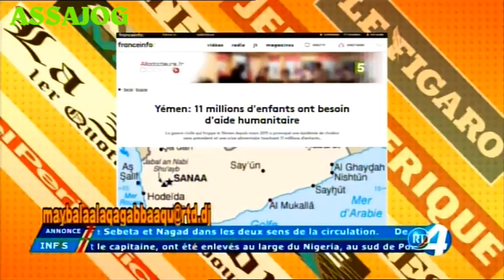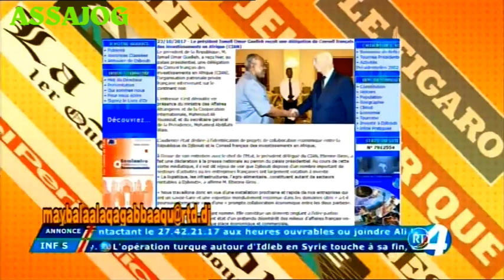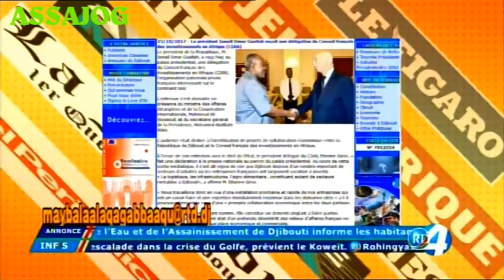Djibouti: Maybalaalaqa Gabbaaq 24/10/2017